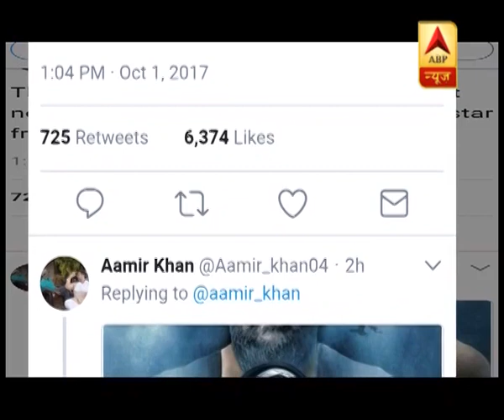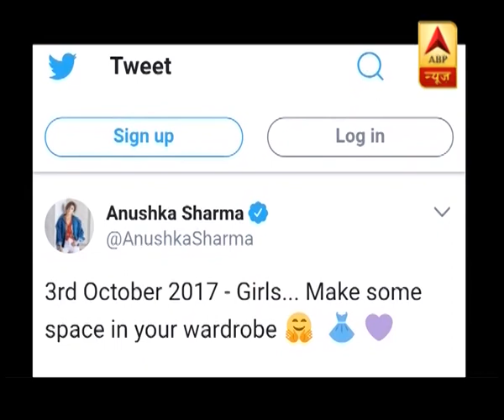सिंदूर खेला का जश्न मनाने मां दुर्गा के पंडाल पहुंचीं रानी मुखर्जी, देखें | ABP News Hindi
सिंदूर खेला का जश्न मनाने मां दुर्गा के पंडाल पहुंचीं रानी मुखर्जी, देखें